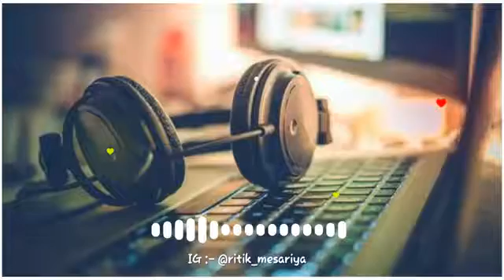NEW 🎵 VIRAL 🎶 RINGTONE 🎶 WHATSAPP 🔉 STATUS 🔊